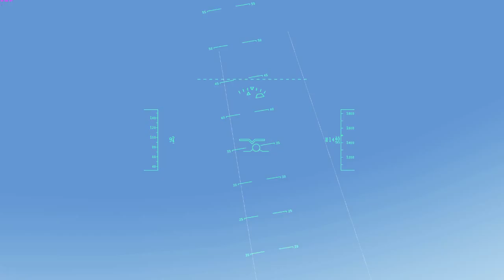Test run stunt flight over Chicago Rate 88